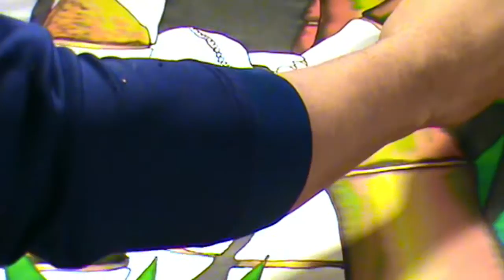BATIK SILK PAINTING WITH JEAN-BAPTISTE - FINE ART - CHAMELEON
This video depicts how  Master Silk Artist Daniel Jean-Baptiste creates unique art on silk. This one is  of  a chameleon in a bamboo forest.